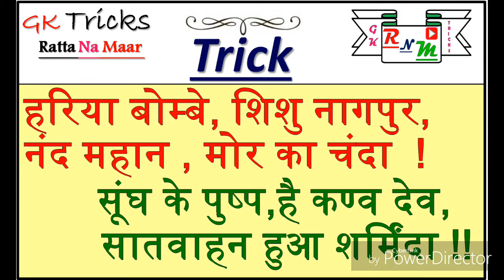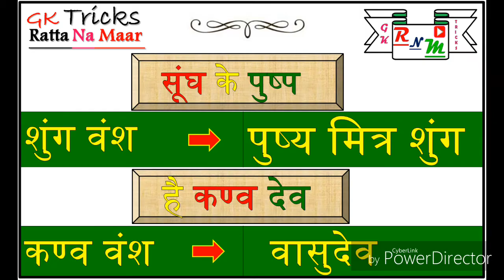मगध साम्राज्य "शासक और सन्सथापक" मिनटो मे याद करें Indian history भारत का इतिहास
मगध शासक और सन्स्थापक मिनटो मे याद करें Indian history भारत का इतिहास
मगध शासक
bharat ka itihas
मगध का इतिहास
मगध साम्राज्य का इतिहास
bhartiya itihas
मौर्य साम्राज्य का इतिहास
bharat itihas
भारत का इतिहास
मगध राज्य का इतिहास
india history in hindi
प्राचीन भारत का इतिहास
इतिहास
आधुनिक भारत का इतिहास
satta राजा
history of ashoka in hindi
भारतीय इतिहास
हिस्ट्री ऑफ़ इंडिया
इंडियन हिस्ट्री इन हिंदी
सम्राट अशोक
इतिहास क्या है
अशोक
मुगल साम्राज्य
चंद्रगुप्त मौर्य
हिस्ट्री
सिकंदर
मध्यकालीन भारत का इतिहास
अशोक सम्राट
हिस्ट्री ऑफ़ इंडिया इन हिंदी
जौनपुर के राजाओं
चन्द्रगुप्त मौर्य
बिहार का इतिहास
आधुनिक भारताचा इतिहास pdf
मौर्य वंश का इतिहास
उज्जैन का इतिहास
Chandragupt
अयोध्या का इतिहास
ashok samrat history
दिल्ली सल्तनत का इतिहास
उज्जैन का महाकालेश्वर मंदिर
चंद्रगुप्त मौर्या वाइफ नंदिनी
प्राचीन इतिहास
प्राचीन भारत का नक्शा
पाटलिपुत्र
गुप्त काल का इतिहास
Ithas
प्राचीन भारत
हिसार का इतिहास
बौद्ध धर्म का पतन
indian kings history in hindi
इतिहास भारत का
अजातशत्रु का इतिहास
प्राचीन भारत का इतिहास pdf download
ashok samrat in hindi
चंद्रगुप्त मौर्य की पत्नी nandini
सिंधु घाटी सभ्यता का पतन
वैशाली का इतिहास
प्राचीन
शिशुनाग वंश
अजातशत्रु
बिहार का प्राचीन इतिहास
ashok mahan
भारत का
चंद्रगुप्त मौर्य की पत्नी नंदिनी
मौर्य काल का इतिहास
मुगल कालीन इतिहास
मौर्य जाति का इतिहास
राजगीर का इतिहास
सिकंदर का भारत पर आक्रमण
जरासंध
ईसा पूर्व
चंद्रगुप्त मौर्या एंड नन्दिनी
मगध साम्राज्य
चन्द्रगुप्त मौर्य की कहानियाँ
सम्राट अशोक की माँ
indian currency history in hindi
morya samrajya
nand vansh
haryak vansh
सम्राट अशोक की पत्नी का नाम
प्राचीन भारतीय इतिहास
सम्राट अशोक की कहानी
भारत का विकास
mauryan empire in hindi
नन्द वंश का इतिहास
chandragupt mourya
भारतीय इतिहास के प्रमुख युद्ध
गुलाम वंश का इतिहास
अशोक स्तंभ का इतिहास
चंद्रगुप्त मौर्य का इतिहास
सिकंदर महान का धर्म
चक्रवर्ती अशोक सम्राट
भारत का इतिहास क्या है
अशोक का इतिहास
कलिंग का इतिहास
पाटलिपुत्र का इतिहास
अशोक सम्राट की पत्नी
सम्राट अशोक का जीवन परिचय
बिन्दुसार का इतिहास
सम्राट अशोक और चाणक्य
तुर्कों का इतिहास
अशोक सम्राट की जीवनी
अशोक समराट
अशोक सम्राट की कहानी
चाणक्य की मृत्यु कैसे हुई
राजा किसान और नगर
अशोक सम्राट का इतिहास
चाणक्य का इतिहास
सम्राट अशोक की जीवनी
तक्षशिला का इतिहास
चाणक्य जीवनी
बिन्दुसार की मृत्यु कैसे हुई
भारत के राजा
चंद्रगुप्त मौर्य की पत्नी
हिस्ट्री ऑफ इंडिया
चंद्रगुप्त मौर्य की जीवनी
मौर्य प्रशासन
पाटलिपुत्र की स्थापना
सम्राट अशोक का इतिहास
अशोक महान का इतिहास
सिकंदर ने भारत पर आक्रमण कब किया